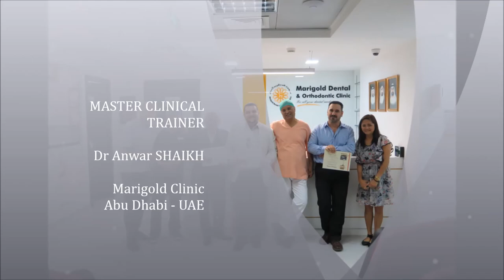NAVIDENT Certification Course, Abu Dhabi April 6-7, 2018